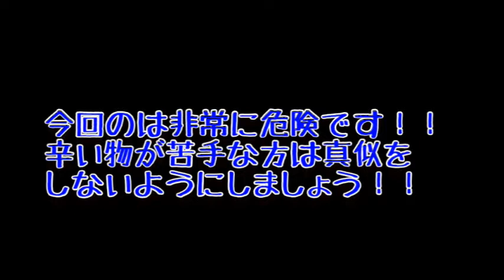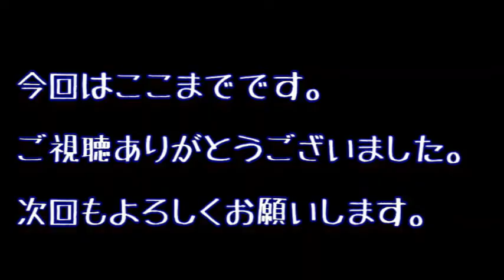激辛MAX ENDのペヤング！！恐怖しかない！！